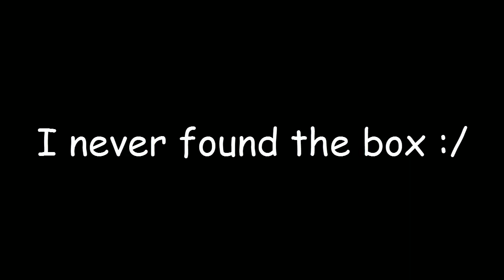Crash Bandicoot 2 Mod #3 Hang Eight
Well, something happens. Box count wise.
With my mic gone I can't really do much on youtube. However this series will no stop (as I don't use my mic on it) So yeah